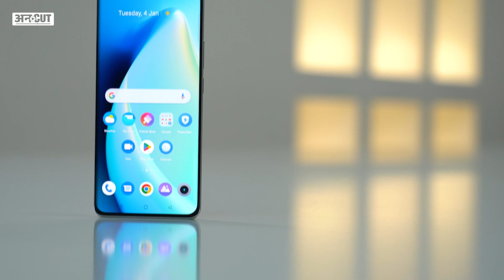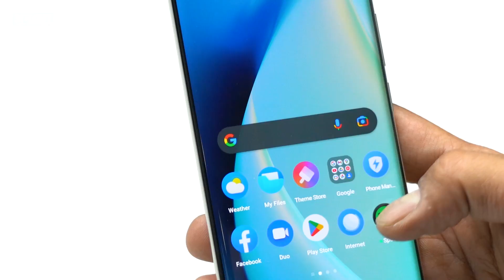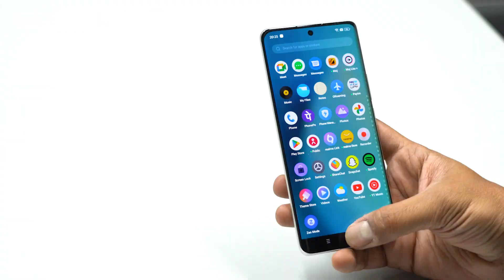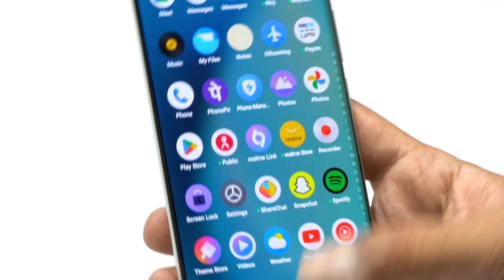Realme 10 Pro Plus5G Full Review, Unboxing: Camera Test, PUBG Gaming Test, Redmi K50i, Vivo V25 Pro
Realme 10 Pro Plus कंपनी का नया Midrange Phone है. इससे पहले Realme ने अपनी Realme 9, Realme 9 Pro, और Realme 9 Pro Plus Launch किए थे. Realme 10 Pro Plus 5G में Curved Display दी गई है. इस फ़ोन में 108 MP का Triple Camera सेटअप और 5000 की Battery दी गई है. Realme का दावा है की यह फोन Best Camera Mobile Phone Under Rs. 25000 है. इस Video में देखिए Realme 10 Pro Plus का Camera Test और Full Review. जानिए क्या यह फ़ोन Vivo V25 Pro और Redmi K50i और OnePlus Nord 2 जैसे फ़ोन को टक्कर दे पाएगा या नहीं।

00:00 Introduction
01:00 chapter 2
02:00 chapter 3